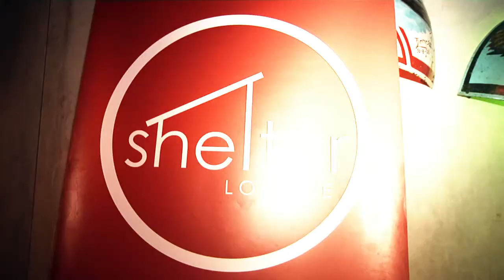BERITA SATU JURNAL EKSTRA SHELTER LOUNGE.mp4